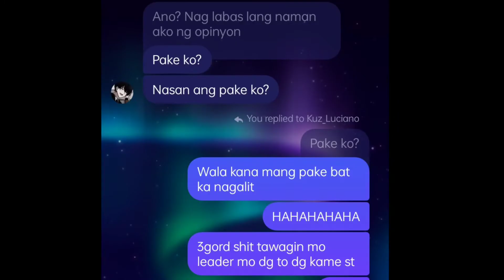WITH MA BOY KASHO